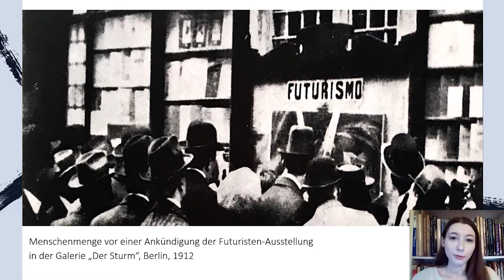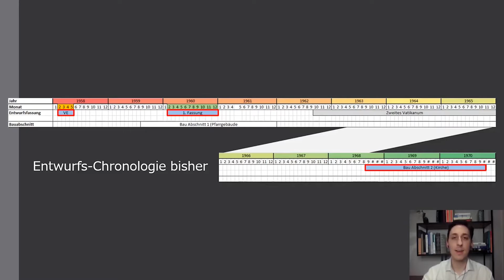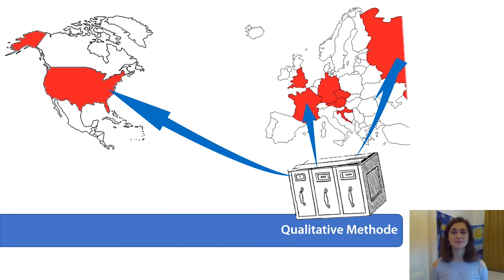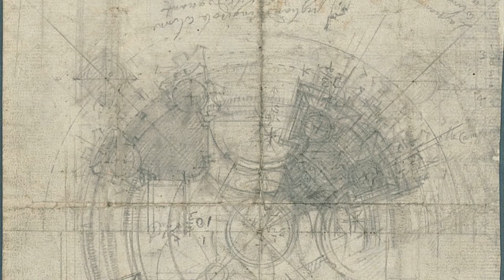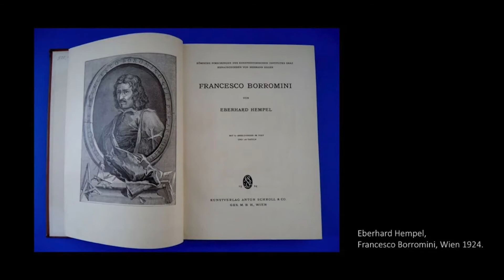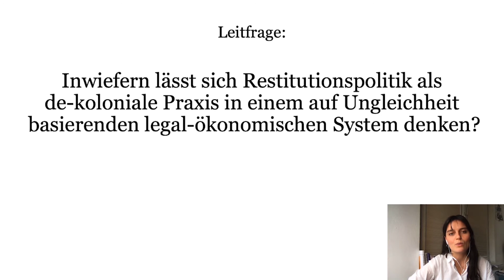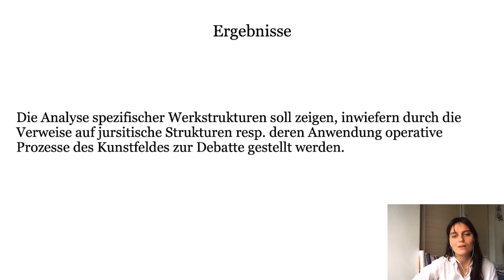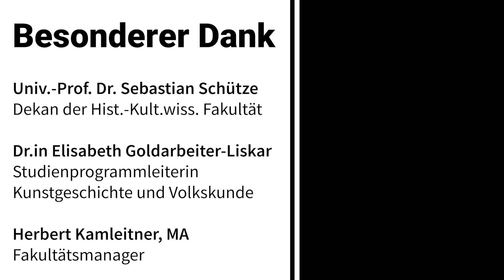Pitch Your Thesis: Kunstgeschichte 2020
Fünf Studierende der Kunstgeschichte pitchten ihre Masterarbeit potentiellen Arbeitgeber*innen. Am Donnerstag, 19. November fand das von Uniport, dem Karriereservice der Universität Wien, organisierte Online-Event mit über 80 Live Zuhörer*innen statt.

▬ Mehr Informationen ▬▬▬▬▬▬▬▬▬▬▬▬▬▬▬▬▬▬▬▬▬

 ▬ Jury der potentiellen Arbeitgeber*innen ▬▬▬▬▬▬▬▬▬▬▬▬

• Prof. Dr. Klaus Albrecht Schröder, Generaldirektor der Albertina
• Dr. Heinz Schödl, Verwaltungsdirektor des Bundesdenkmalamts
• DDr. Christoph Thun-Hohenstein, Generaldirektor des MAK - Museum für angewandte Kunst

▬ Pitcher*innen ▬▬▬▬▬▬▬▬▬▬▬▬▬▬▬▬▬▬▬▬▬▬▬▬▬

• Tessa Evert: Die Marke Futurismus. Künstlerstrategien der italienischen Futuristen, 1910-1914
• Philipp Pichler: Ein Bezirk der Ordnung. Das Seelsorgezentrum Steyr-Ennsleiten: Revision und Neubetrachtung
• Anna-Marie Kroupová: Exhibition Activities and Strategies of the Mánes Artist Association, 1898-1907
• Daniel Tischler: Das Ganze zusammen sehen. Zu Francesco Borrominis zeichnerischem Verfahren der synoptischen Projektion
• Lucie Pia: Freiheit als Eigentumsdelikt. Juridische Strukturen in Cameron Rowlands Praxis

▬ Social Media ▬▬▬▬▬▬▬▬▬▬▬▬▬▬▬▬▬▬▬▬▬▬▬▬